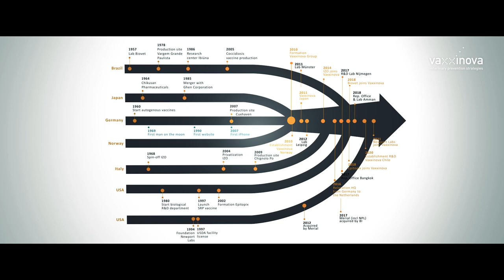Vaxxinova Company Movie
Vaxxinova, we care for animal health, animal welfare, one health. Vaccines for poultry, aqua and livestock.